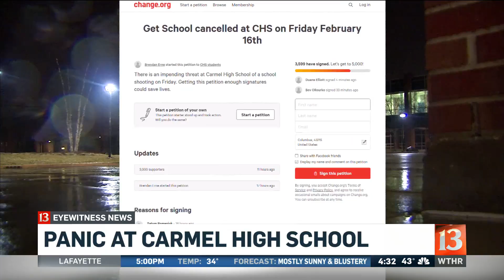Panic at Carmel High School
The principal says there's no safety threat, but many students and parents are concerned about safety after student threats.